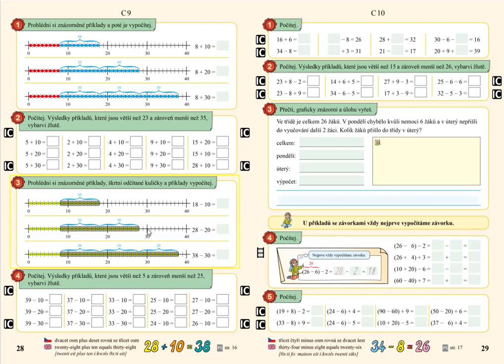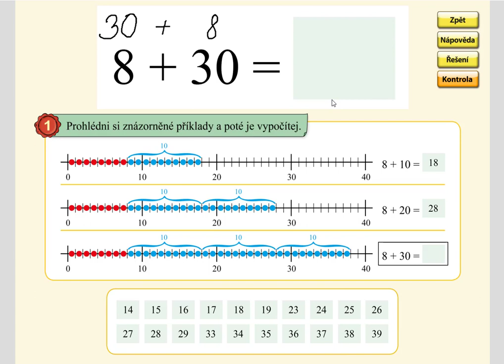,Sčítání v oboru 0 až 39 (typ: 8+20) MATÝSKOVA MATEMATIKA 5. DÍL - POČÍTÁNÍ DO STA, str. 28, cv.1